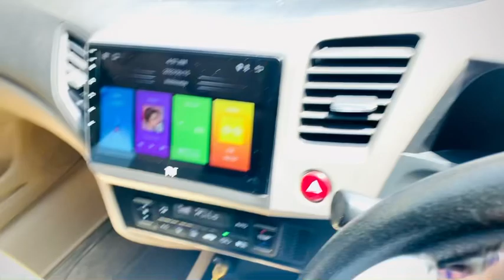Hafiz sb dii joti dagg gai 😝mehardanishiqbal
Hafiz sb ka jota reh gya nechy 😝

youtube mehardanishiqbal